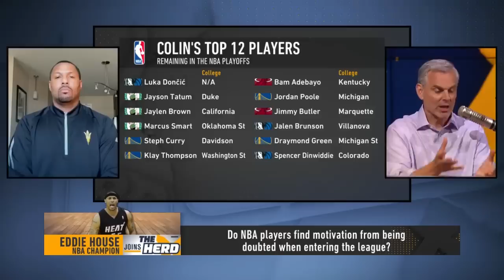Jimmy Butler’s Heat take Gm 1, Mavs-Warriors WCF Prediction, CP3 future with Suns | NBA | THE HERD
Eddie House joins Colin Cowherd to discuss the latest in the NBA playoffs. Eddie begins with the Miami Heat’s win over the Boston Celtics. House talks Jimmy Butler’s 41 point outing and identifies what Jayson Tatum, Jaylen Brown and the Celtics must do to bounce back in Game 2 of the Eastern Conference Finals. Next Eddie and Colin chime in on Phoenix Suns Guard Chris Paul’s future in Phoenix and the two preview the Western Conference Finals between the Luka Doncic, Dallas Mavericks and Stephen Curry, Golden State Warriors.